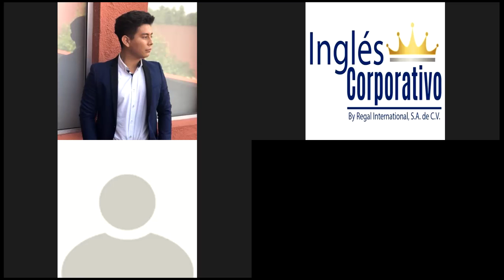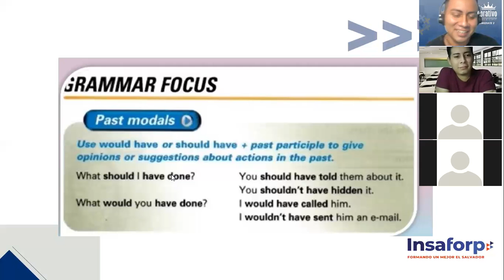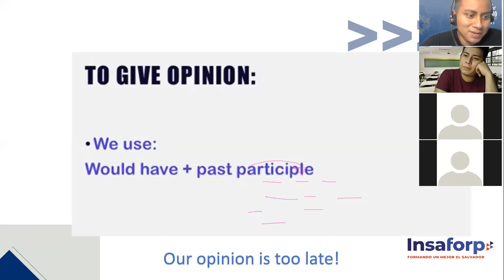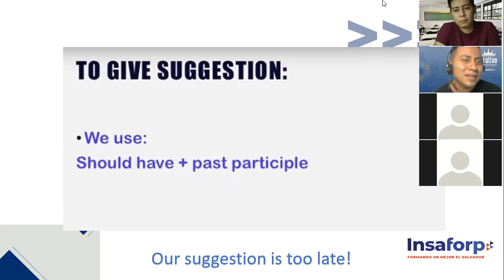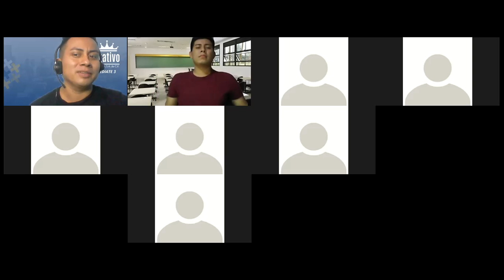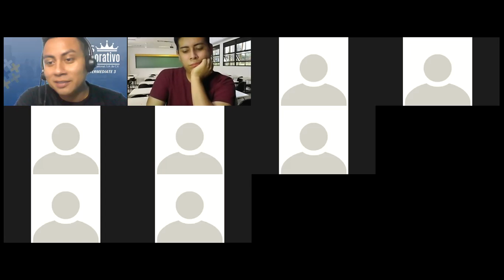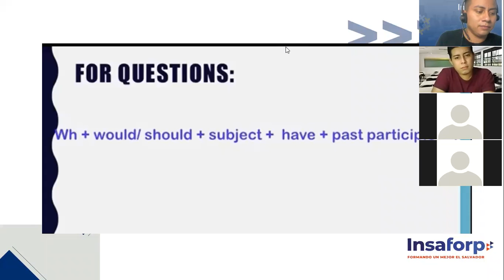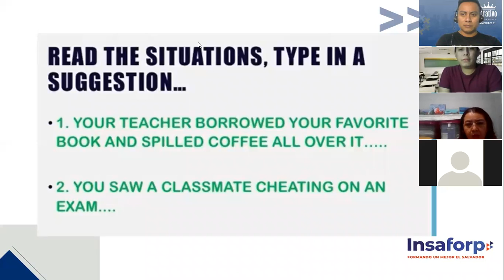Ingles Corporativo-Intermediate 3. Session 16: Past Modals